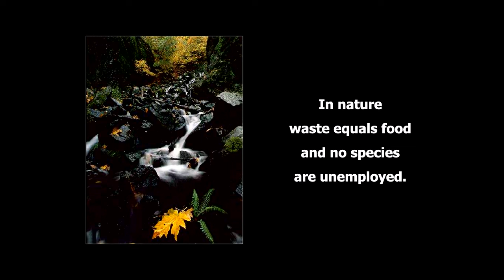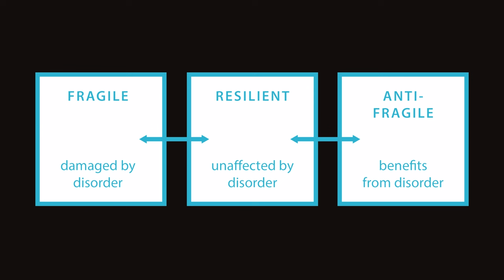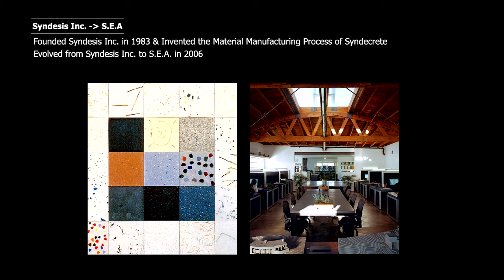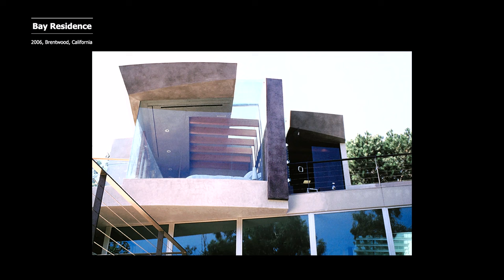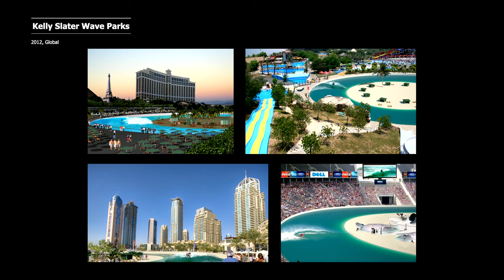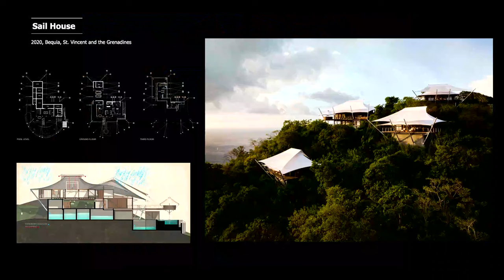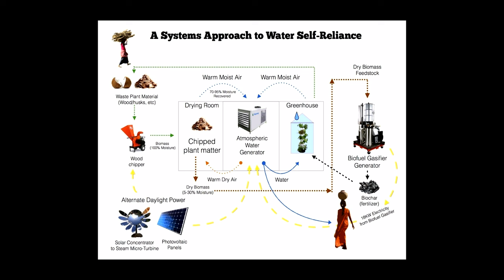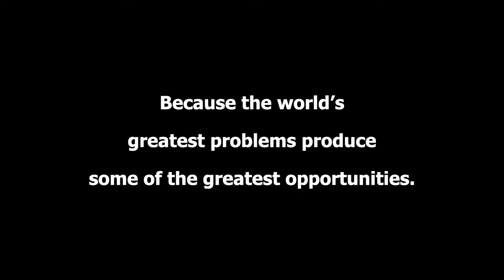David Hertz : The Resilience imperative (November 8, 2023)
After John Enright’s introduction, David Hertz notes that this talk is occurring forty years after he graduated from SCI-Arc. He glosses “resilience imperative” as the necessity to “overhaul of our entire infrastructrure” given the current “age of unforeseeable disruption in an extreme climate future”.

He provides an overview his childhood, SCI-Arc in the 1970s, decisive encounters with Ray Kappe, John Lautner, Frank Gehry and others. He describes how his work in furniture led to the development of Syndecrete, a cement-based composite, and the incorporation of Syndesis Inc. in 1983.

Hertz discusses several projects, including:
•Beggs residence, Reno (1981)
•Venable studio, Venice (1989)
•Stradella Road house, Bel Air (1994)
•“Californication” house, Phase 1 (1995) / Phase 2 (2006)
•Tilt-up slab house, Venice (1999)
•Floating house, Venice (2000)
•House on Horizon Hill, Yachats, Oregon (2001)
•Panel house, Venice (2003)
•Split house, Venice (2005)
•Bay residence, Brentwood (2006)
•Mesa Road house, Santa Monica (2006)
•Olympic office, Santa Monica (2007)
•Addition & restoration to a Buff & Hensman Case Study house, Beverly Hills (2008)
•Thacher school dormitory, Ojai (2008)
•Mullin Museum, Oxnard (2010)
•Indies Trader Beran Resort (designed 2010)
•Marine animal rescue facility (designed 2011)
•Hermosa house, Hermosa Beach (2012)
•Navy and Pacific house, Venice (2012)
•Kelly Slater wave parks (designed 2012)
•Butterfly house, Venice (2013)
•747 Wing house, Malibu (2013)
•Bergamot Arts Center (designed 2014)
•World Surfing League trophy (2015)
•Space X launch control tower (designed 2015)
•Xanabu, Malibu (2017)
•Hollywood Bowl house, Venice (2019)
•Sail house, Bequia, Saint Vincent and the Grenadines (2020)
•The Venice Place project (In process)
•NRDC office, Santa Monica (In process)
•Heal the Bay aquarium, Santa Monica (In process)
•Wall of Water, Venice (2016)
•Winning system for the Water Abundance X-Prize challenge (2018), leading to the founding of Skysource, promoting small scale, distributed, point-of-use solution to water, energy and cold storage

Hertz concludes by challenging the future architects in the audience “to design with resilience in mind like your lives depend on it, because they just might.”